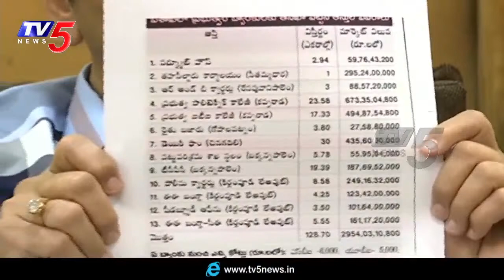వైజాగ్ అమ్మెస్తున్నాం..!! | MP Raghu Rama Krishnam Raju on Build AP and Vizag | TV5 News